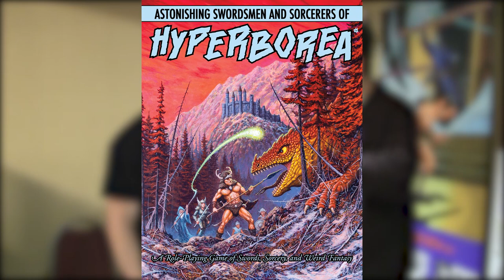Interview with Jeffrey Talanian, Creator of Hyperborea at Totalcon 2020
At Totalcon 2020, I was able to speak to Mr. Talanian about his role playing game that he created called Hyperborea; about its origins and his love for old school pulp stories. If you love old school Dungeons & Dragons, you will love Hyperborea.